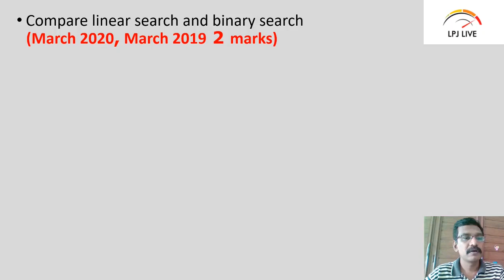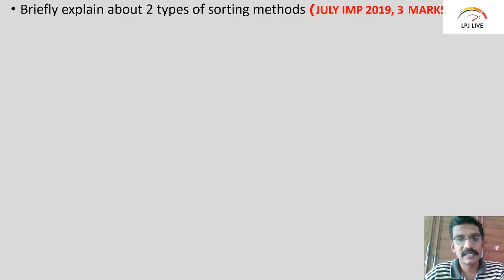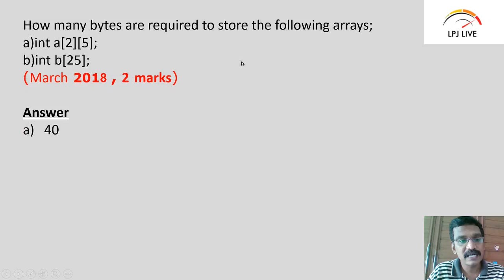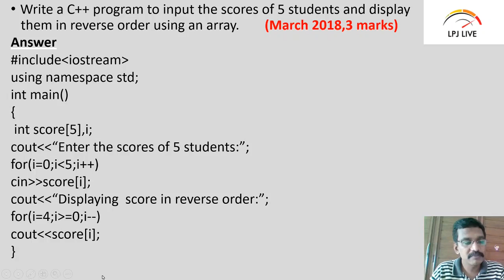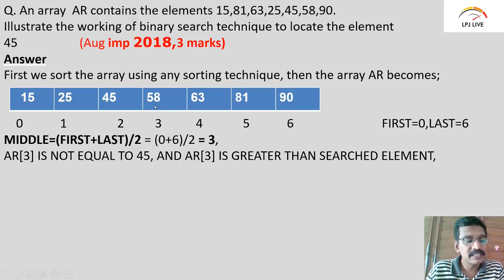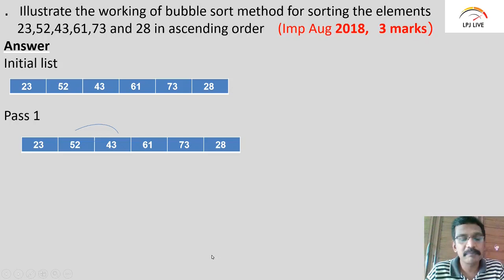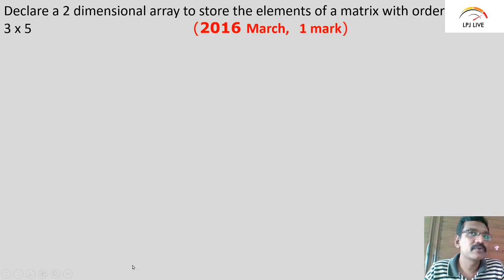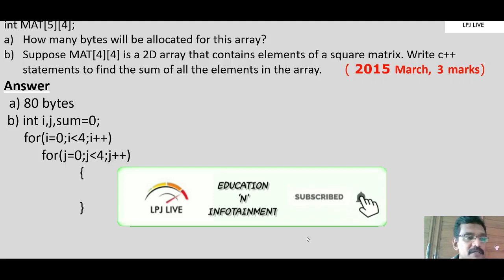PLUS ONE COMPUTER SCIENCE IMPROVEMENT|MALAYALAM TUTORIAL|QUESTION PAPER & ANSWERS|CHAPTER 8|ARRAYS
Previous years Question paper & Answers of
Chapter 8 - ARRAYSS of Plus One Computer Science
2020 March, 2019 March,2019 Improvement,2018 March, 2018 Improvement,2017 March,
2016 March,2015 March  തുടങ്ങി എട്ടോളം Question papers ഉത്തരങ്ങൾ സഹിതം

Chapter wise previous years questions & answers to be followed in this series...

Share to Computer Science Students group.

Plus one computer science
+1 Computer Science
CHAPTER 8
ARRAYS
CHAPTER 7
CONTROL STATEMENTS
CHAPTER 6
DATA TYPES AND OPERATORS
CHAPTER 5
INTRODUCTION TO C++ PROGRAMMING
CHAPTER 4
PRINCIPLES OF PROGRAMMING & PROBLEM SOLVING
CHAPTER 3
COMPONENTS OF COMPUTER SYSTEM
Chapter 1
Fundamentals of Computer
Chapter 2
Data Representation
Boolean Algebra
Malayalam Tutorial
Previous question papers
Previous question papers & answers
Higher secondary exam
improvement exam
plus one improvement exam
+1 improvement exam
computer science improvement exam 2020

plus one computer science answer key 2020
plus one computer science answer key 2019
plus one computer science question and answers
plus one computer science practical question and answer
plus one computer science important questions and answers
plus one computer science model exam answer key 2020
plus one computer science book
plus one computer science text book
plus one computer science chapter wise questions and answers
plus one computer science chapter wise notes
plus one computer science chapters
plus one computer science chapter wise questions
plus one computer science notes
plus one computer science textbook pdf in english
plus one computer science one mark questions english medium
computer science for plus one
computer science for plus one computer science
computer science notes for plus one